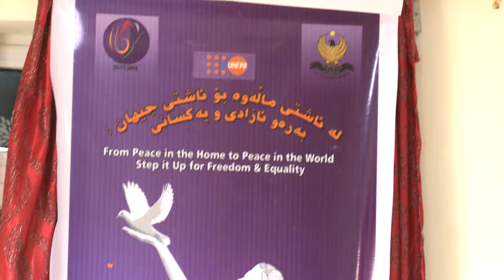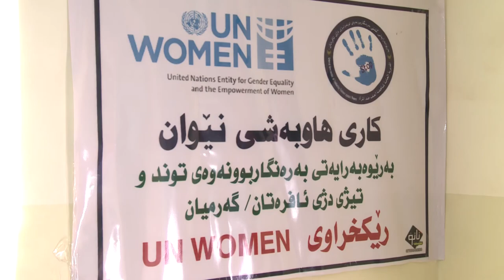گه‌رمیان .. سیمیناری ریكخراوی وادی ئه‌لمانی ده‌رباره‌ی توندو تیژی دژی ژنان .. راپۆرت